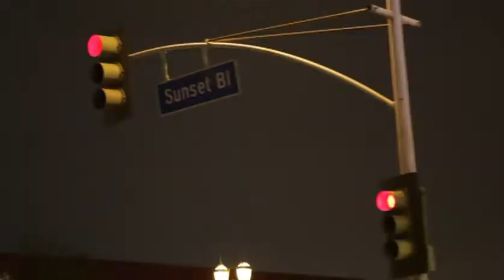Rosario Dawson New Lexus CT 200h Funny Car Commercial 2011 Los Angeles